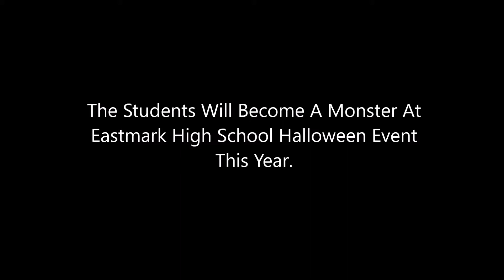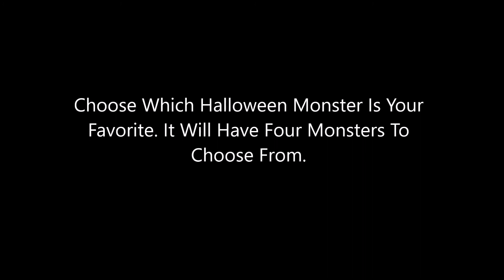Become A Monster At Halloween Event In Eastmark High School 2020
The Students Can Become The Hideous To Scariest Monsters At Halloween Event In Eastmark High School 2020.